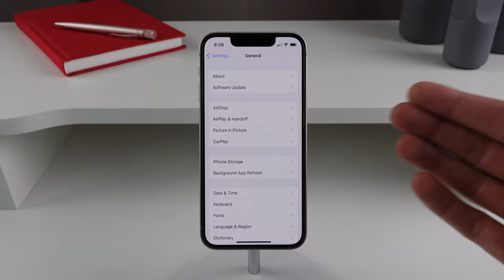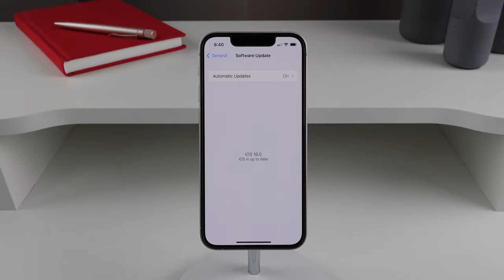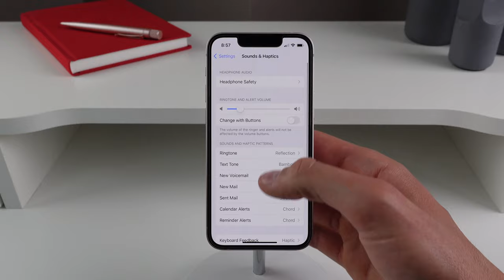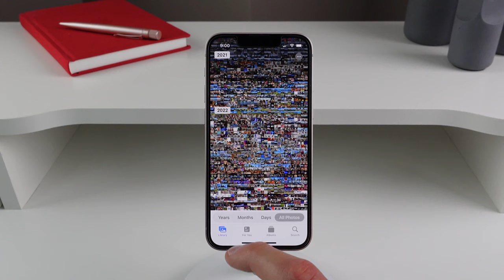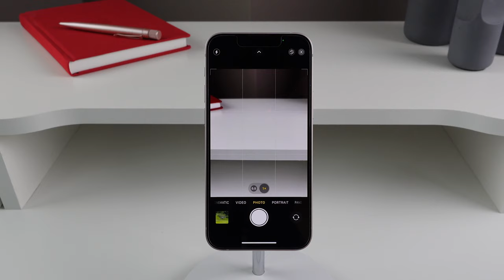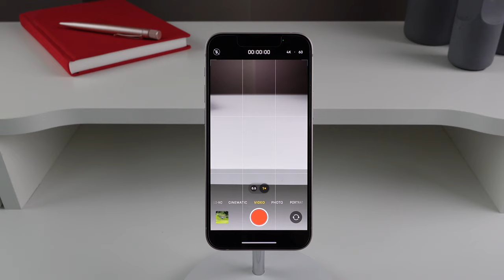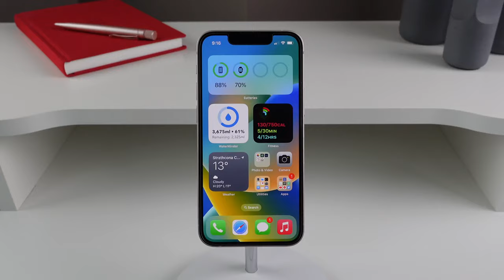Why I use iPhone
In this video I cover five reasons why I stick with iPhone!

About: iDownloadBlog (iDB) was founded in May 2008 as a weblog focused on delivering news, reviews, editorials, and tutorials about everything Apple!